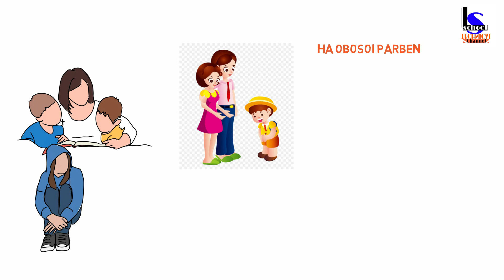Love marriage v arreage marriage. ভালবাসার বিয়েতে সুখী হয় ।পারিবারিক বিয়েতে সুখী হয় দেখুন ।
ভালবাসার বিয়েতে সুখী হয় ।পারিবারিক বিয়েতে সুখী হয় দেখুন । love marriage .